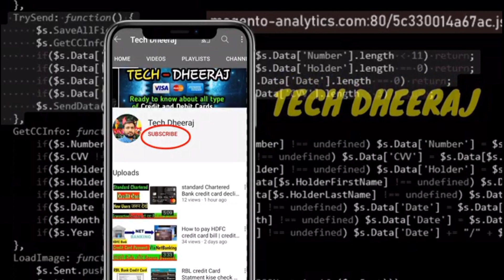Yes First Business Credit Card Benefits | Yes Bank best business Credit Card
induslnd credit card Apply now to get your IndusInd Bank Credit Card